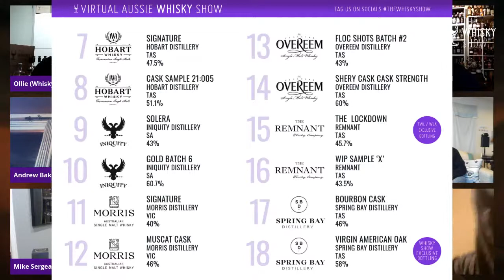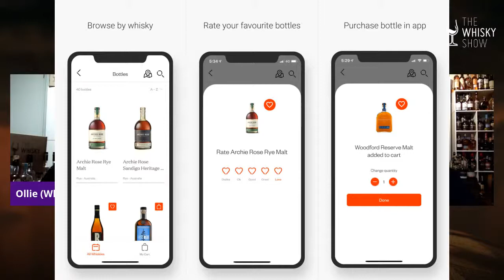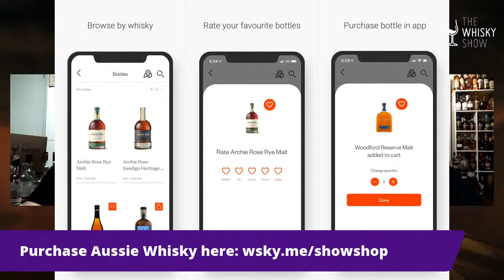Virtual Aussie Whisky Show 2021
Join us tomorrow for the Virtual Aussie Whisky Show livestream.

Livestream starts: Saturday 31st July @ 7pm AEST

We'll be chatting all things Aussie Whisky with special guests distillers from Iniquity, Bakery Hill, Remnant, Overeem, Spring Bay, Fleurieu, Hobart, Headlands, Morris and 5Nines joining us live for a very special whisky tasting.

The livestream is available for everyone to watch. So pour your favourite Aussie whisky, join in on the live chat and hear about some new and exciting developments from your fellow Aussie Distilleries.

This livestream will be available to watch live on Facebook, Youtube and The Whisky List (iOS & Android) apps. The stream will be recorded for anyone who is unable to join.

Cheers!
Team Whisky Show